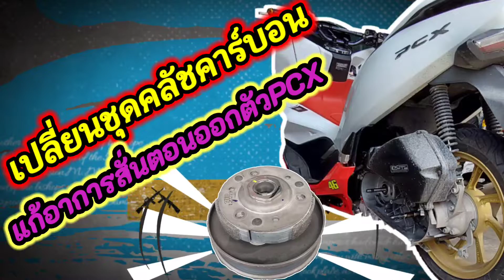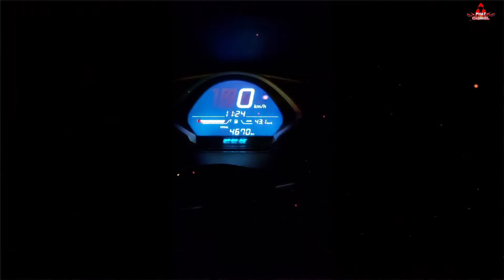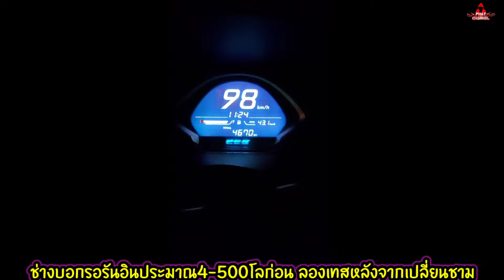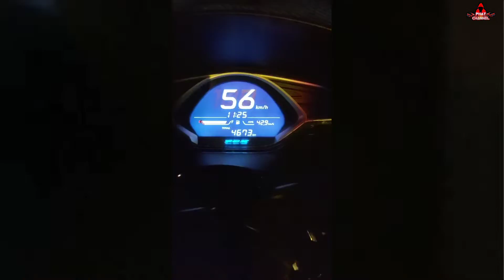แก้อาการสั่นpcx เปลี่ยนชามไล่เม็ดใหม่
ปัญหาหลักของรถสายพาน
เมื่อขี่มาใด้สักประมาณ4-5000โล
อาการที่เจอคือออกตัวสั่น
เกิดจากชุดคลัชที่จับกะโหลกมีผงผ้าคลัช
ไปติดอยูในกะโหลกคลัชทำให้เกิดการจับไม่ดี
ทำให้รถสั่น อาการนี้จะเกิดตอนเครื่องเย็นเท่านั้น
เมื่อขี่ไปสักพัก คลัชเริ่มร้อนอาการสั่นก็จะหายไป
วิธีแก้แบบง่ายสุด
1ถอดมาล้างทำความสะอาด
วิธีนี้จะช่วยใด้สักพักหนึ่งก็จะกลับมาเป็นอีก
2เปลี่ยนชุดผ้าคลัช โดยเปลี่ยนเป็นผ้าคาร์บอน
วิธีใช่แบบยาวๆเลยครับ อันนี้ผมแนะนำ